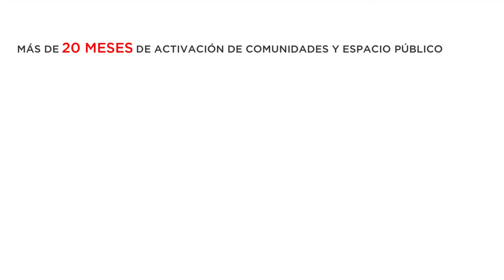Puesta en valor de la explanada del Teatro Municipal de Arica: cultura urbana, juventud, y kpop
Del proceso de construcción a la inauguración de la plaza... ¡y a bailar se ha dicho! Así fue la puesta en valor de la explanada del Teatro Municipal de Arica (Chile), diseñada bajo el concepto de plaza de bolsillo. Este espacio público en el centro histórico de Arica fue activado a través de la constante participación ciudadana a lo largo de un año de intercambio de ideas y experiencias de uso compartidas: cultura urbana, juventud, y danza kpop. El mobiliario urbano posibilita el esparcimiento y encuentro de la ciudadanía, además de ser funcional para practicar la danza, brindando conexión a electricidad para parlantes como así iluminación para seguir bailando de noche. Conoce más sobre el Laboratorio de Ciudades del BID